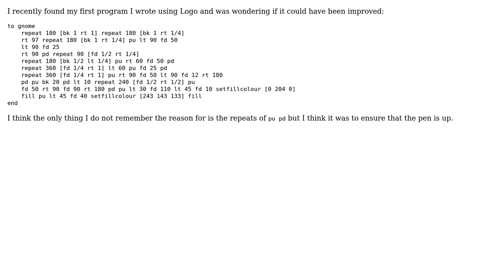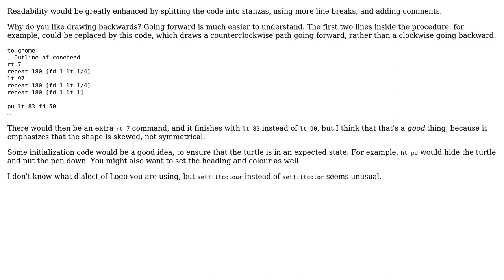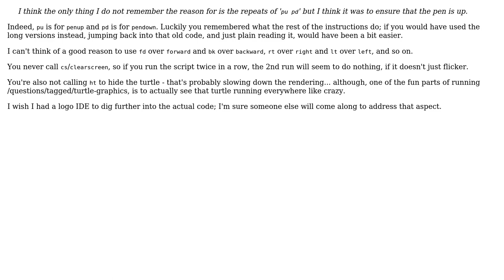Code Review: Drawing a gnome in Logo (2 Solutions!!)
Code Review: Drawing a gnome in Logo

With thanks & praise to God, and with thanks to the many people who have made this project possible! | Content (except music & images) licensed under CC BY-SA | Music | Images & others | With thanks to user Pureferret user Mathieu Guindon user Jamal user Ethan Bierlein user 200_success and the Stack Exchange Network Trademarks are property of their respective owners. You are responsible for your own actions.